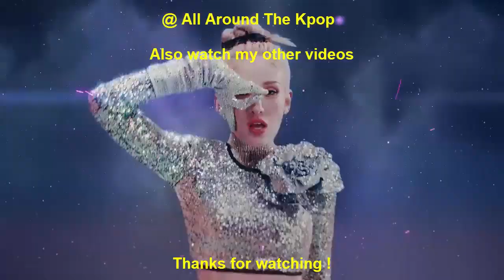[TOP 23] FASTEST 4TH GEN MUSIC VIDEOS TO REACH 150 MILLION VIEWS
New Entry:
IVE - Love Dive (2022)